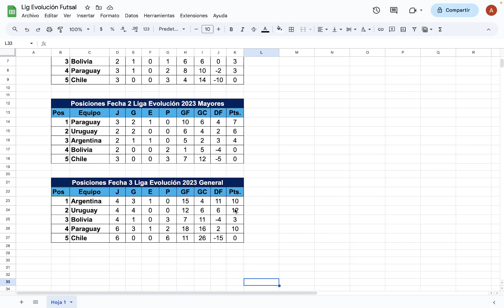Liga Evolución de Futsal 2023 Zona Sur Sub 20 y Mayor Fecha 3: Resultados, Posiciones y Fecha 4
Resultados de la Fecha 3 de la Liga Evolución de Futsal 2023 Zona Sur Sub 20 y Mayor en Cochabamba mas información